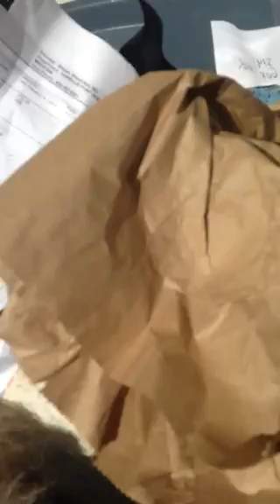Everett's finest (dumpster divers)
These fuck tards are... Well, fuck tards!!!